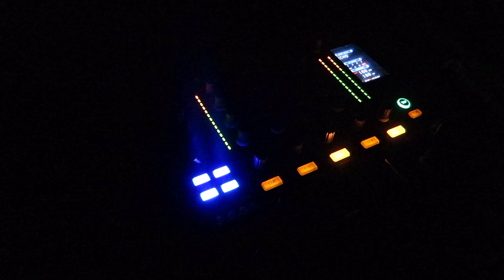Eventhaus Schmölln - Baustellenparty - 27.05.2017 - Tekk Hardcorefloor Sabotage Baseline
"Feiert mit uns auf der Baustelle vom Eventhaus Schmölln - Die neue Veranstaltungs-Location!
MAINHALL
★ P.I.P.
★ STEV

TEKK-STAGE
★ ILL PATRON & KANNADISS
★ KOMACASPER LIVE
★ BORDERLINE
★ SABOTAGE BASELINE
★ FERREUS & HAKKEPETER

THE FINEST BLACK MUSIC
★ PEPPERMIND

Veranstalter
Eventhaus Schmölln
04626 Schmölln
Am Kemnitzgrund 24
Germany